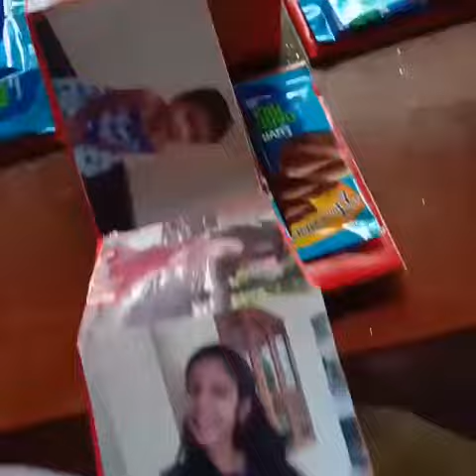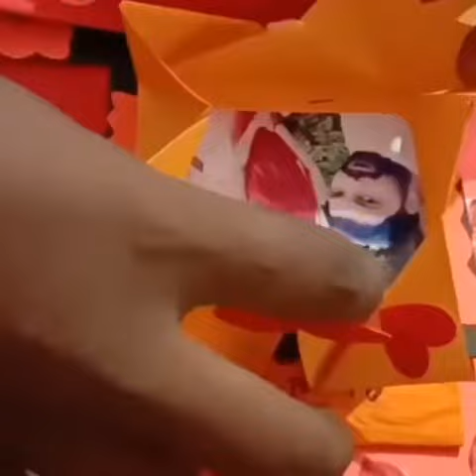കിടിലൻ ഗിഫ്‌റ്റ്‌ ബോക്സ് വേണൊ | Chocolate 🍫 Box| Surprise Gift Box| Birthday Gift Box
കുട്ടികൾക്ക്‌ ഒത്തിരി ഇഷ്ടാവുന്ന ഈ ഗിഫ്റ്റ്‌ വേണൊ? എങ്കിൽ comment ചെയ്യുക
Special surprise gift 🎁